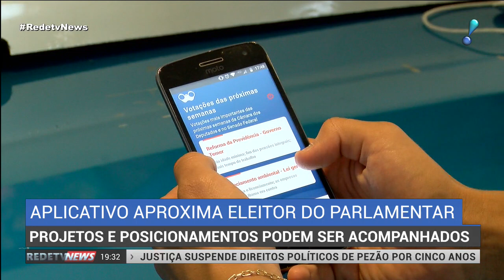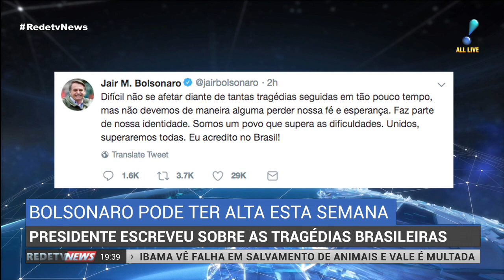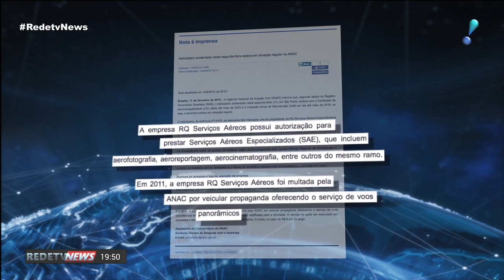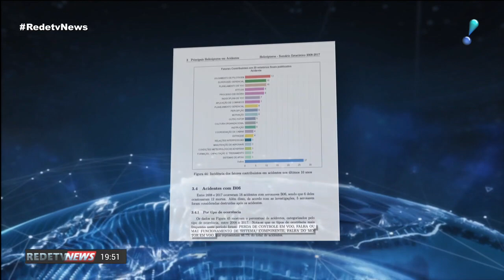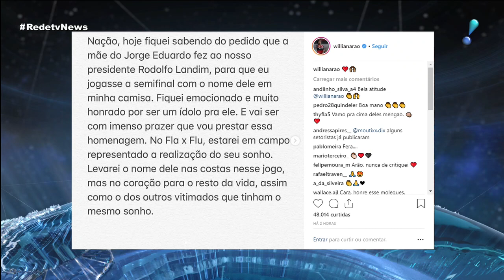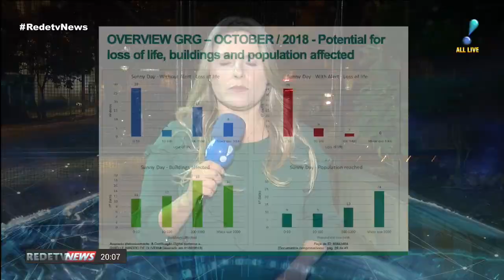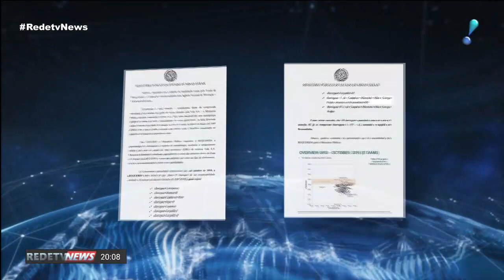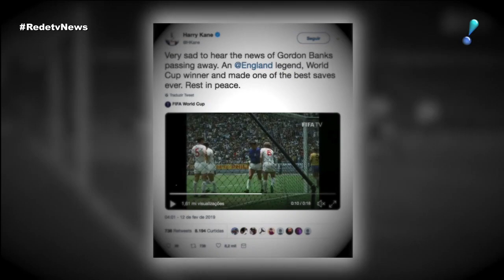RedeTV News (12/02/19) | Completo